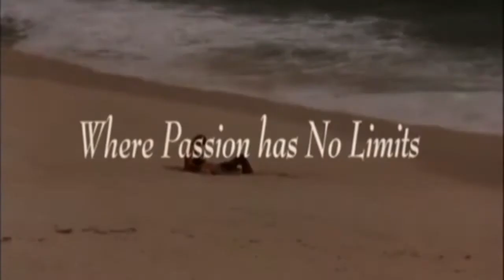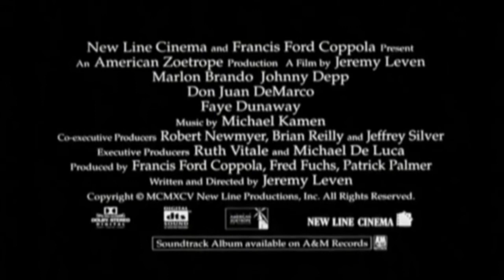Don Juan De Marco - Maestro d'amore (film 1994) TRAILER ITALIANO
ACQUISTA SU AMAZON